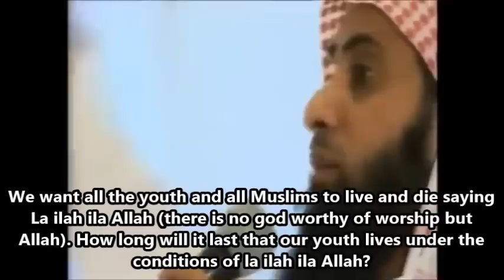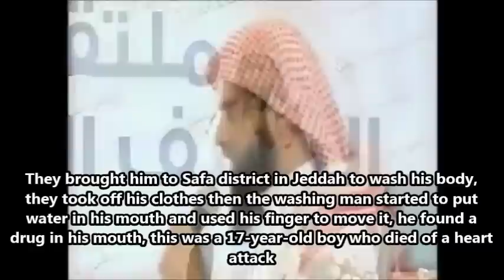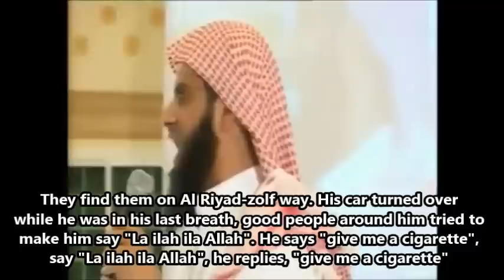How will you die? Sheikh Nayef Al-Sahafi (English Subs)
This channel will be bringing all the important topics into one